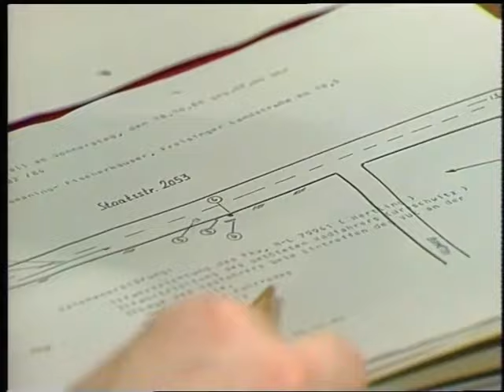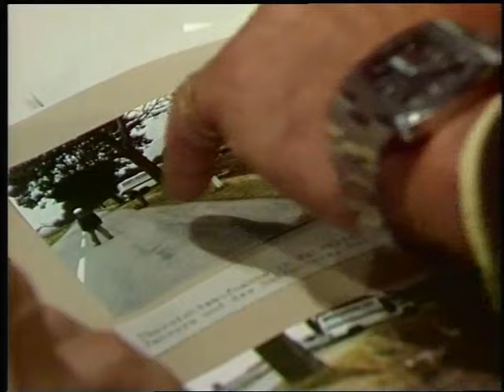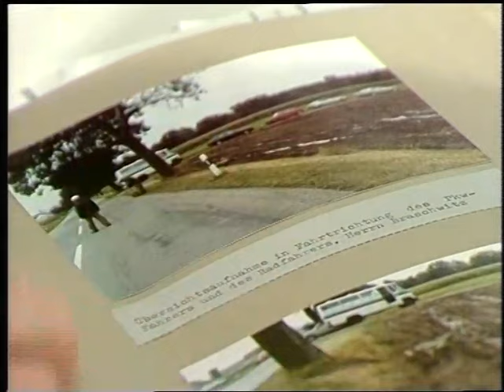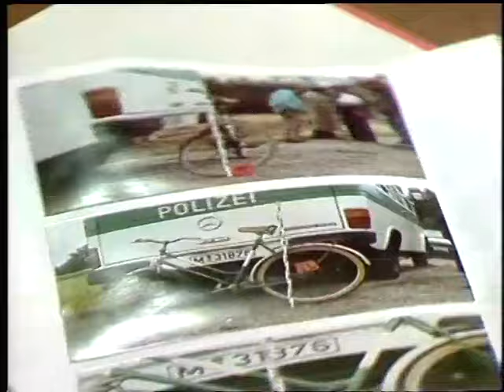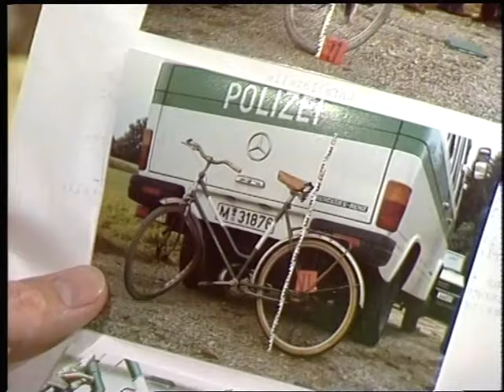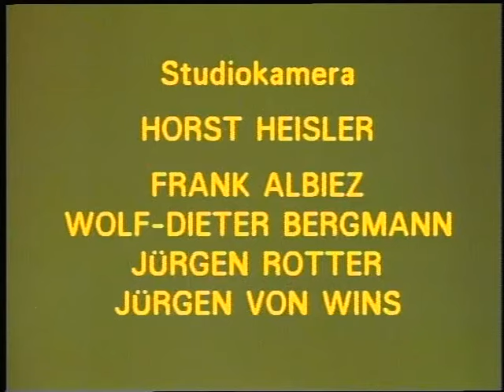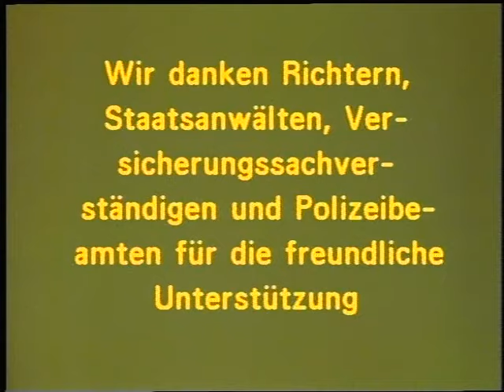Verkehrsgericht (07) Tod eines Radfahrers - ZDF 1985 (neuer Upload in besserer Qualität)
Viele Jahre führte die Suche nach dem „ZDF Verkehrsgericht“ im Netz mehr oder weniger ins Nichts….doch nun sind ALLE 68 Episoden für jeden frei auf YouTube abrufbar!